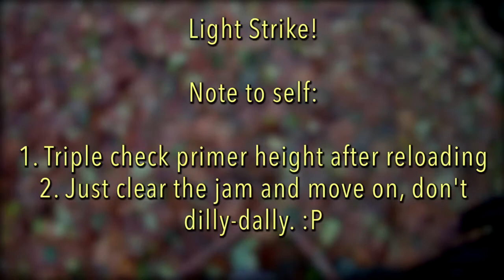USPSA Marysville Season End Match 111713 - Loke Open Division Hatcam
So bloody wet!! Rain came down on us like crazy today and we all got really wet. Shot a pathetic match today making lots of dumb mistakes. From light primer strikes, to being over confident with close shots. I think 30-40% of the time I didn't even bother looking at my dot. I need to work that bad habit out of my system. The only time I practiced good dot discipline was on that one stage I won.